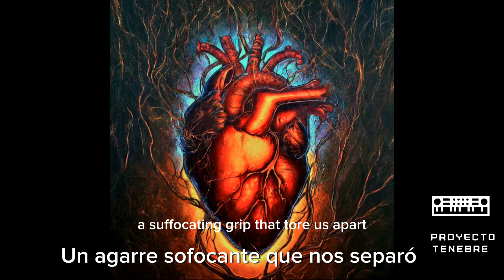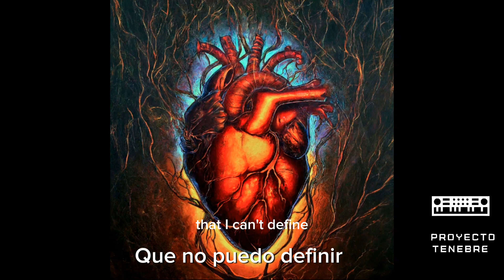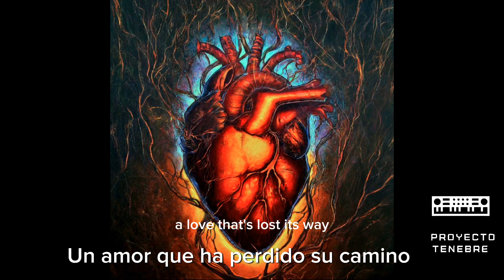Proyecto Tenebre - Parasite of Love (ft. Alex Droid)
Track about a Parasite of Love 😎🎹